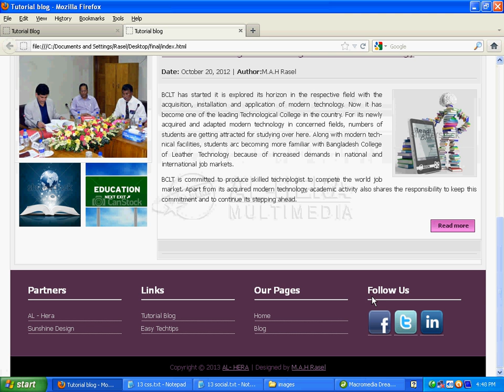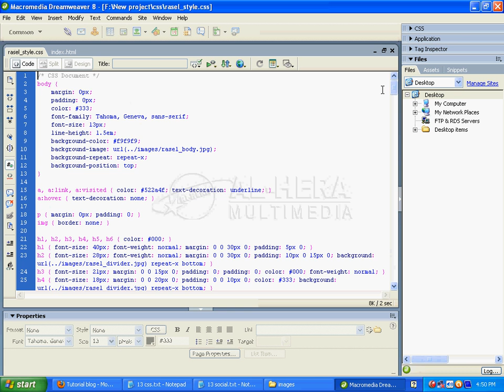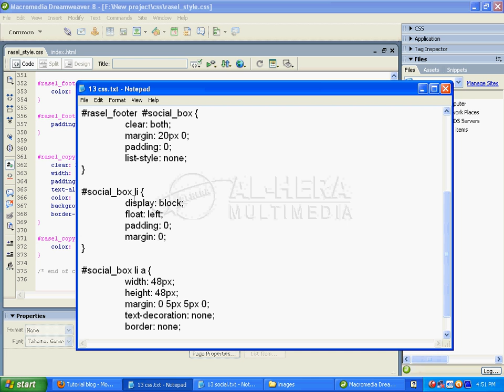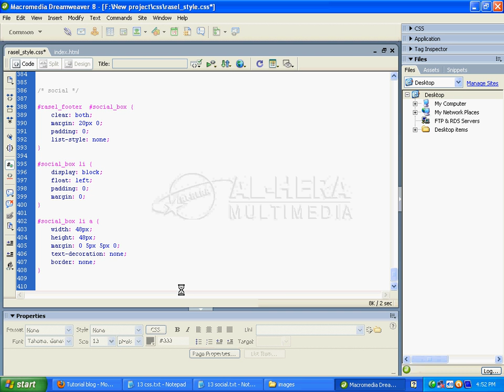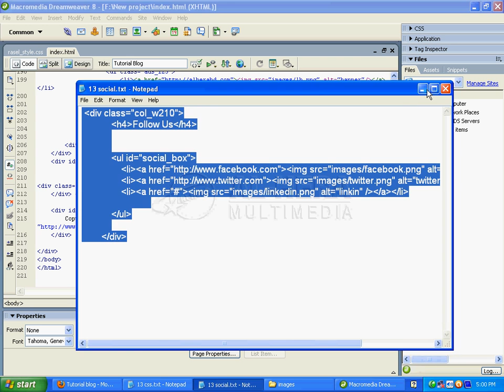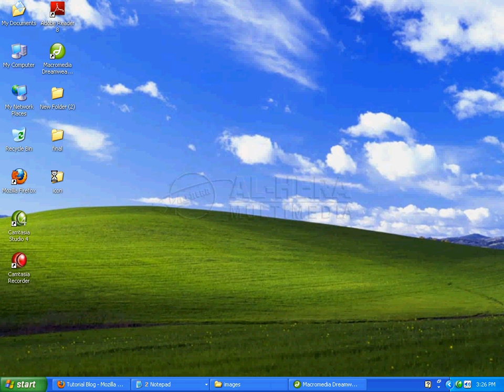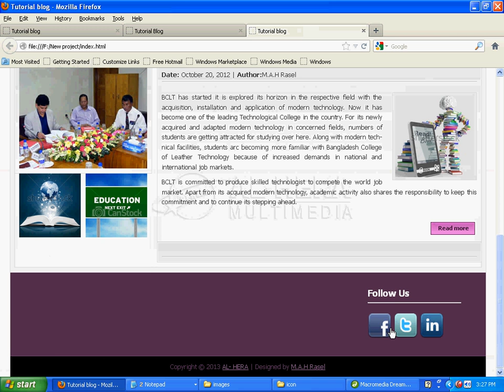13 social || Web Designe Bangla Tutorial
welcome to our basic web design tutorial. If you want to be a web designer, then please see our tutorial from beginning. No fake training center for learning web design does not need to be admitted. Our courses are enough for you to learn the basics of web design.
বেসিক ওয়েব সাইট ডিজাইন,
বাংলা ওয়েব ডিজাইন টিউটরিয়াল,
ধারাবাহিক ওয়েব ডিজাইন টিউটরিয়ালি,
এইচ টি এম এল,
টিউটরিয়াল,
ফ্রী বাংলা টিউটোরিয়াল
বেসিক ওয়েব ডিজাইন টিউটোরিয়াল
ধারাবাহিক টিউটোরিয়াল
ওয়েব ডিজাইন, web design, html css, html, css, html5, bangla tutorial, video tutorial,
Html, Css, Javascript, Web Design (Interest), Php, adobe dreamweaver, web designing, website designing, Advanced Web Design Tutorials for Beginners, Learn Web Design: Guided HTML, CSS,Design Courses, 70 Best All-Time Web Design Tutorials, Web Design Course: HTML, HTML 5, and CSS, 20 Best Free Beginner HTML Tutorials For Students, Design A Business Website‎, 10 Best Web Development Tutorials For Beginners,